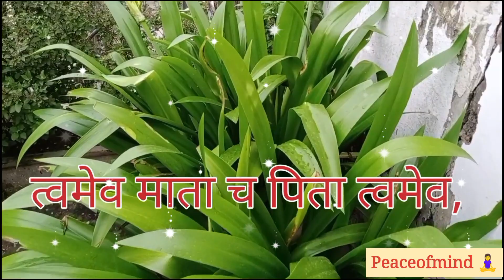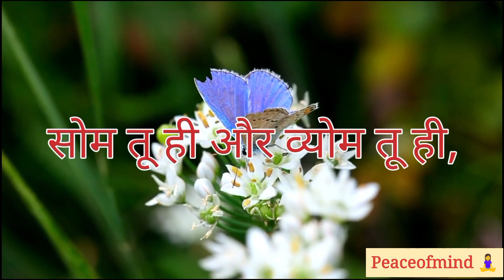Meditation For Peace Of Mind 🧘‍♀By Poonam Sharma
🍁Poonam Sharma🍁